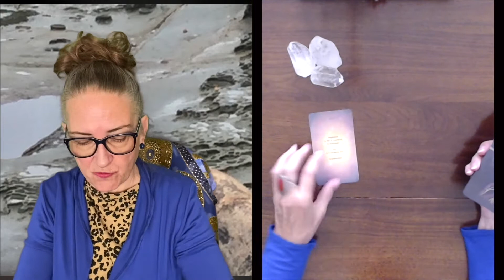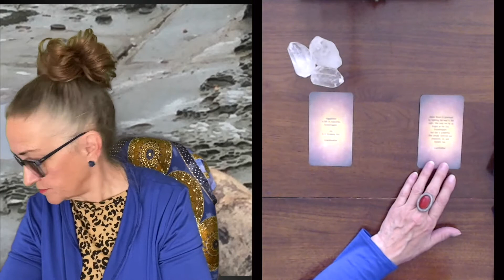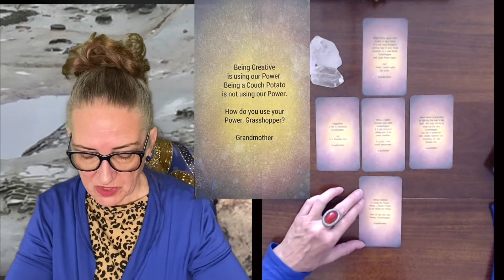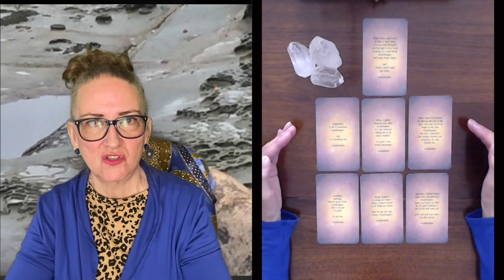WHAT IS THE MESSAGE FROM THE UNIVERSE??? Wisdom Card Kachina Knife Reading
Tarot by Marnilynn is the Channel where I ask the Universe questions with my Tarot Cards and my Wisdom Cards, sharing with you the information that I am receiving.